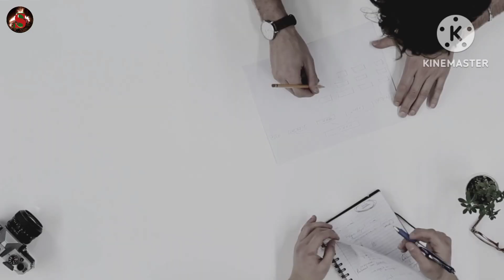Santali inspirational speech । ᱢᱚᱱᱮᱨ ᱠᱟᱛᱷᱟ kami Sadar ᱢᱮ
📞Hello... My Dear. 💐Welcome 💐 To Our JiwiSengel 🔥Motivational You Tube Channel.

📌All The Poem & Voice-Over and Audio in the Videos are Copyright Protected.
✒️About this video :- motivational speech 🏃.

🪔Thank you so mumuch 🙏🙏🙏